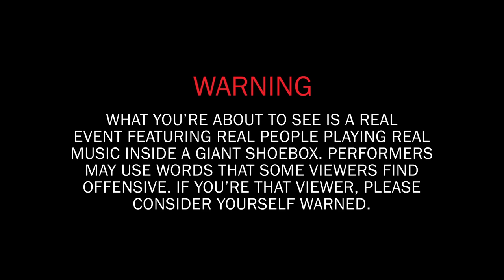Viagra Boys: Vans Sidestripe Sessions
This week's session features music by Swedish post-punk band Viagra Boys. Viagra Boys performed two songs, "Toad" and "Girls & Boys,” from the album Welfare Jazz, accompanied by art created by Luke McGarry.

Viagra Boyz formed in 2015 in Stockholm, Sweden. After the release of two EPs, Viagra Boys released their debut full-length album in 2018. Leading with the release of the tracks “Sports" and "Just Like You," Street Worm showcased their daring and obtrusive post-punk. The album confronted misogyny and systemic issues.

Their latest album, Welfare Jazz, tackles self-examination and addiction. In an announcement for the album in late 2020, frontman Sebastian Murphy shared a personal message to give the album context. Murphy revealed, "We wrote these songs at a time when I had been in a long-term relationship, taking drugs every day, and being an a**hole. I didn't really realise what an a**hole I was until it was too late, and a lot of the record has to do with coming to terms with the fact that I'd set the wrong goals for myself."

Viagra Boys announced big touring plans for 2021/2022 and festival dates, including Barcelona's Primavera Sound. Listen to more Viagra Boys music on the Vans Spotify Sidestripe Sessions Playlist

Art in this episode comes from Luke McGarry. Luke McGarry is an animator, designer, illustrator, and cartoonist from Manchester, UK. Now based in Los Angeles, McGarry has worked with American brands like Playboy, MAD, Lyft, and many more. He created a successful comic, 'Lukey McGarry's TLDR,' and was honored by the National Cartoonist Society.